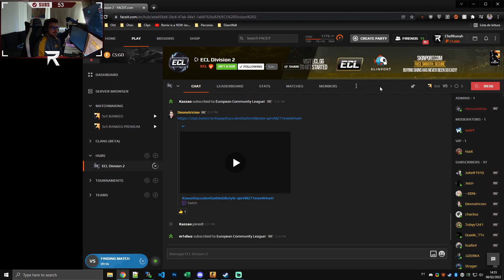Runah | MELHORES MOMENTOS DO MÊS #17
Link para o canal do(a) Runah